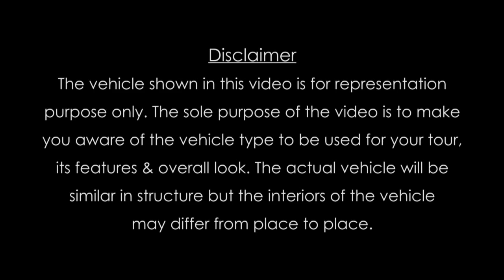Toyota Innova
AC Toyota Innova is the best vehicle for 2-3 persons traveling for long distance in India. A higher leg space, comfortable interiors, ample space for keeping luggage makes it very popular amount travellers. All our vehicles are well sanitised and driver trained for practicing the best of hygiene standards.